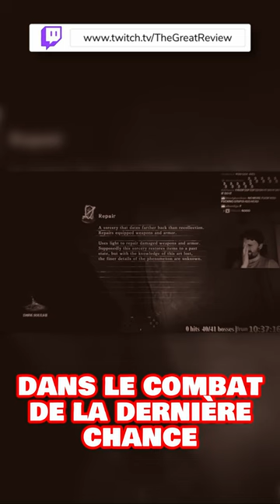la tentative de la dernière chance